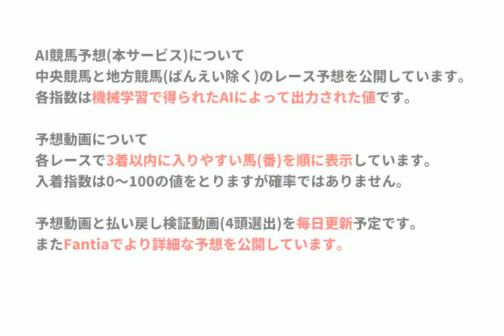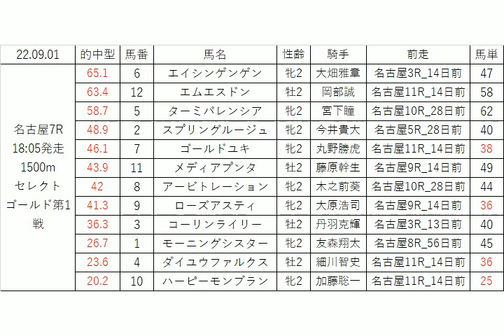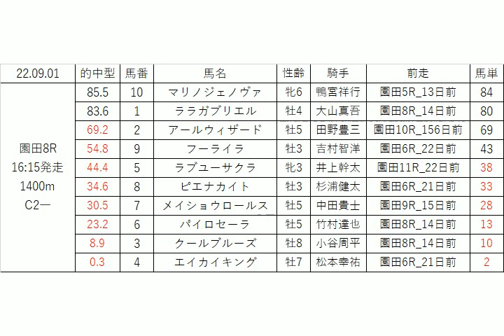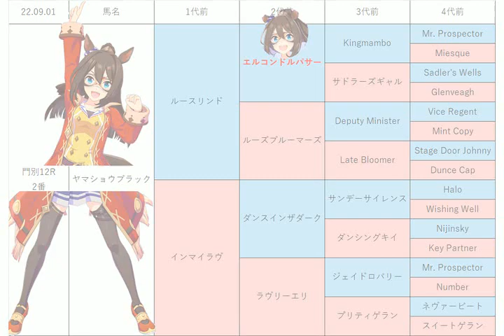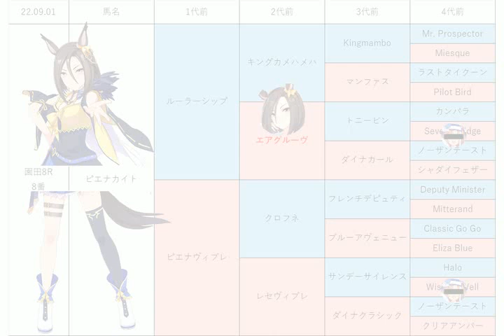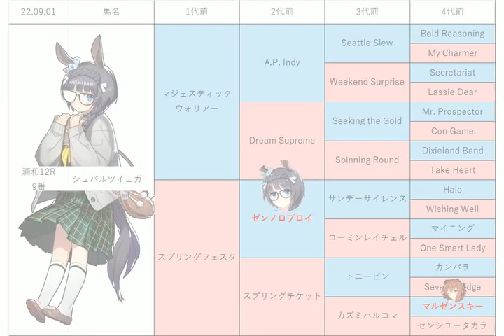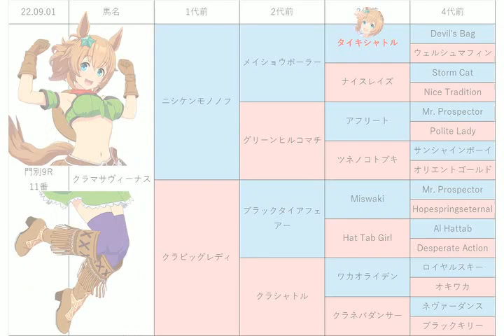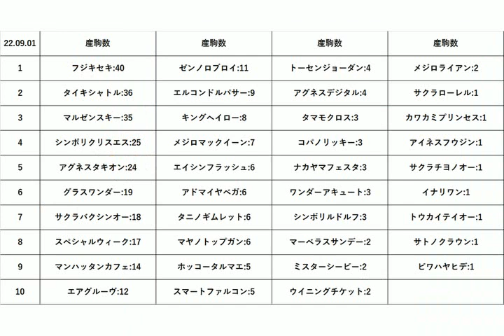【長月特別】地方競馬予想 2022年9月1日【AI予想】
競馬AIゆまさんの後釜になれるよう頑張ります。他意は無いです
競輪と競艇の予想AIも作りました。Bookersにて公開しています。RTで無料です。
9月1日の 門別競馬 浦和競馬 名古屋競馬 園田競馬 の無料レース予想です。